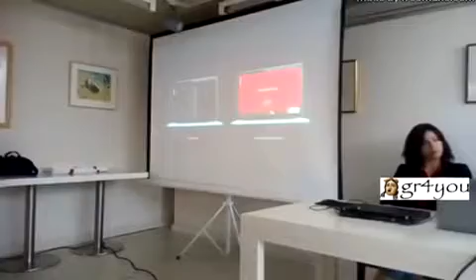THESS SHORT FILM FESTIVAL 13ο TiSFF - GR4YOU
Συνέντευξη τύπου για το Διεθνές Φεστιβάλ μικρού μήκους Ταινιών Θεσσαλονίκης 54α ΔΗΜΗΤΡΙΑ
THESS SHORT FILM FESTIVAL 13ο TiSFF
TiSFF19 | 17.18.19 OCT | LIMANI WAREHOUSE D
 Thess International Short Film Festival
Το ετήσιο ραντεβού δημιουργών ταινιών μικρού μήκους (5-45’) που πραγματοποιείται στο πλαίσιο του πολιτιστικού θεσμού των Δημητρίων. Αποτελεί ένα διεθνές φεστιβάλ, που στόχο έχει την προβολή και προώθηση πρωτοποριακών ιδεών και τάσεων, όπως αυτές αποτυπώνονται σε μικρής διάρκειας ταινίες (max 45min), συμπυκνώνοντας τις τάσεις της εποχής σε επίπεδο κοινωνικό, πολιτικό, ερωτικό και ανθρωπίνων σχέσεων, ενώ παράλληλα προβάλλει ένα άκρως ιδιαίτερο κράμα καλλιτεχνικής δημιουργίας προς το σινεφίλ κοινό της πόλης.Με ιδιαίτερη χαρά το Φεστιβάλ ανακοινώνει την προβολή της τελευταίας μικρού μήκους δημιουργίας του Γιώργου Λάνθιμου “NIMIC” με πρωταγωνιστή τον Matt Dillon, σε πρώτη αποκλειστική προβολή στη Θεσσαλονίκη, αλλά και μια ανοιχτή και «ντόμπρα» κουβέντα του καταξιωμένου και αγαπημένου σκη-νοθέτη Γιάννη Οικονομίδη, με τη συμμετοχή πιστών σινεφίλ. Bonus, μία γεύση από την καινούργια ταινία του, η Mπαλάντα της Τρύπιας Καρδιάς
Η THESS FEST οργανώτρια τού TiSFF από το 2007, εγκαινιάζει ένα πρωτοπόρο διεθνές φεστιβάλ πού η ανακοίνωση του και μόνο έχει ενθουσιάσει Ευρωπαίους σκηνοθέτες: INTIMATE InterNational Shorts Festival.Την Κυριακή 20 Οκτωβρίου, το κοινό, θα έχει την ευκαιρία να ζήσει μια πλούσια επιλογή ταινιών ποιοτικού σύγχρονου σινεμά που εξερευνούν τις ανθρώπινες σχέσεις, την διαφορετικότητα, την αγάπη, την οι-κειότητα, το ρομαντισμό, τον αισθησιασμό και γενικότερα την ανάγκη μας για ανθρώπινη επαφή, χωρίς να αποφεύγει τον αισθησιασμό και θέματα ταμπού!

Τιμές εισιτηρίων:
5 € η τρίωρη προβολή
4 € μειωμένο (φοιτητές)
7 € ημερήσιο (2 τρίωρες προβολές)
20 € για όλες τις ημέρες και προβολές
Σημειώνεται πως οι προβολές για ανέργους είναι ∆ΩΡΕΑΝ.

Για ένα τετραήμερο τα απογεύματα στις 5μμ και τα βράδια στις 8μμ γεμίζουν με αξέχαστο σινεμά, και ό,τι δε τολμά να δείξει το εμπορικό σινεμά.

TiSFF & INTIMATE